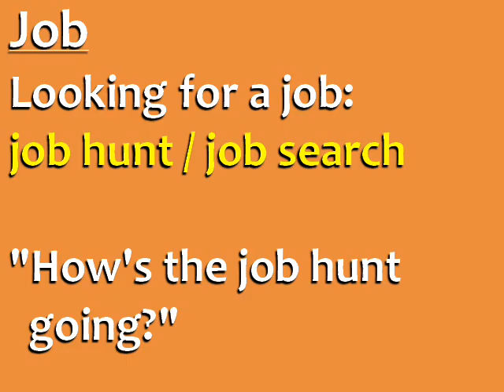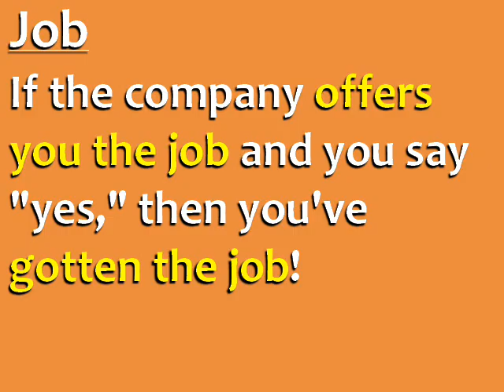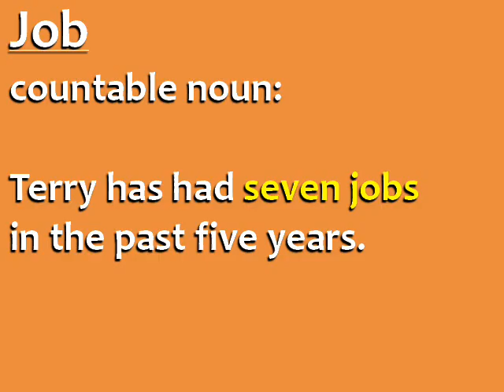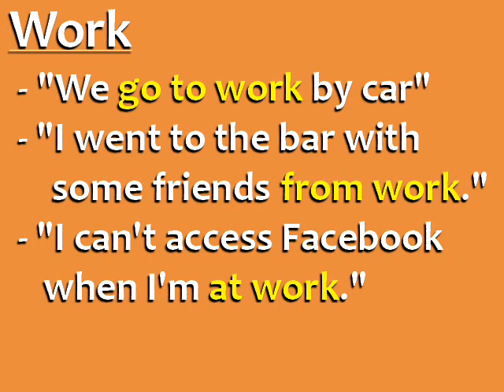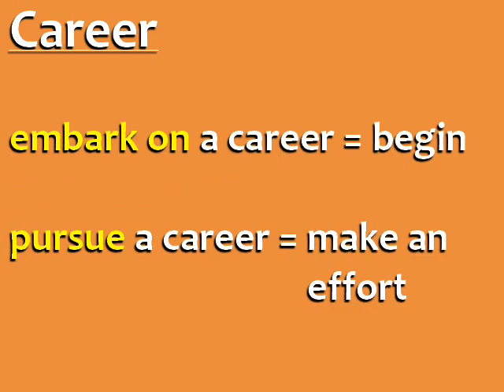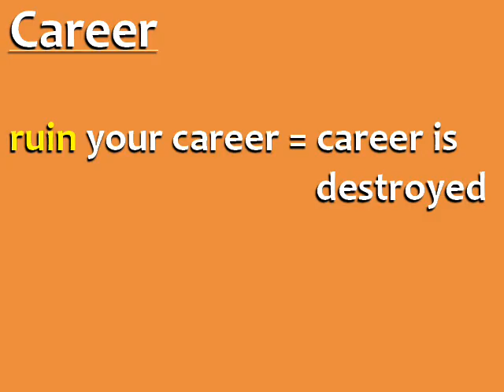Difference between Job, Work, and Career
Learn the difference between the English words job, work, and career

A lot of English learners confuse the words job, work, and career. Today, I’m going to teach you how to use each one correctly – as well as various collocations (typical phrases) in which you can use these words.

LESSON SUMMARY:

JOB (Noun)
A job is a regular and official activity that you do, and receive money (a salary) for your activity. It is also called a profession or an occupation. You can have a full-time job (40 hours per week) or a part-time job (around 25 hours per week).

WORK (Noun AND Verb)
The word work is more general than “job” – whereas “job” is a specific occupation/profession, “work” refers to general efforts and activities done to accomplish a goal. “Work” can be done both inside an official job and outside a job!

CAREER (Noun)
Your career is the total progression of your professional life. It can include many different jobs over the years. You can have a career in (a field) – for example, a career in politics / journalism / teaching / finance